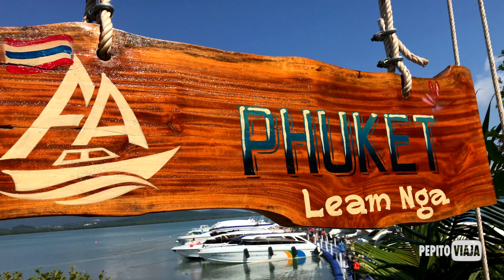El SUR de Tailandia NO es solo MAYA BAY - TAILANDIA #6 | Pepito Viaja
Mis amigos viajeros de todas partes, el sur de Tailandia es muy famoso por playas espectaculares como Maya Bay, pero luego de su cierre, se han descubierto otras islas igual o más increíbles.

✈️ Viaje realizado en septiembre de 2019